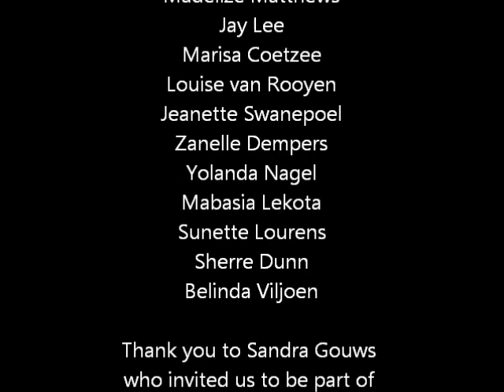Flashmob 18 January 2014 Health Sciences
Flashmob held as part of the First Years Welcoming on the Bloemfontein campus of the University of the Free State